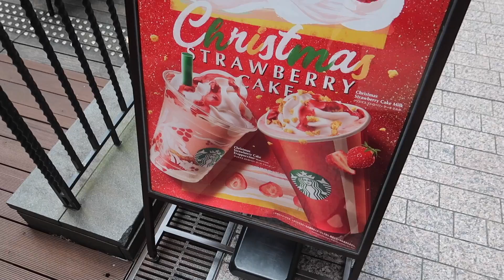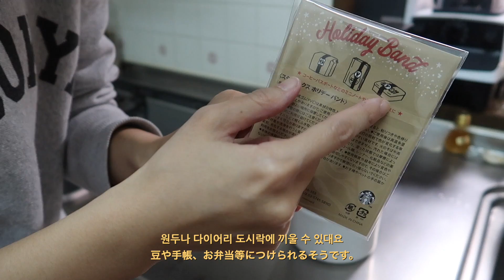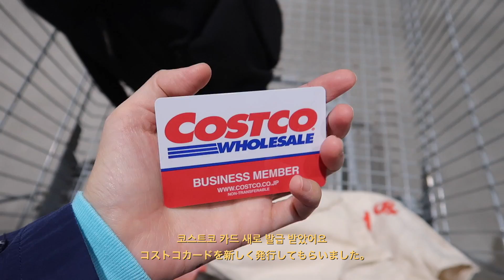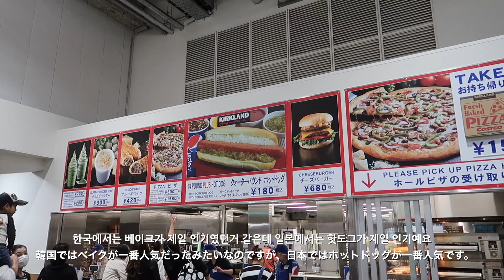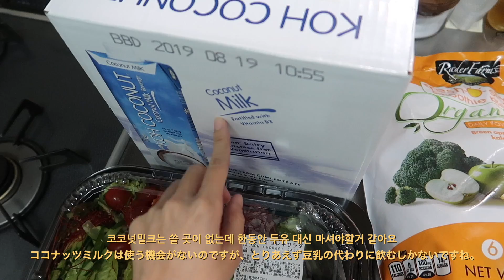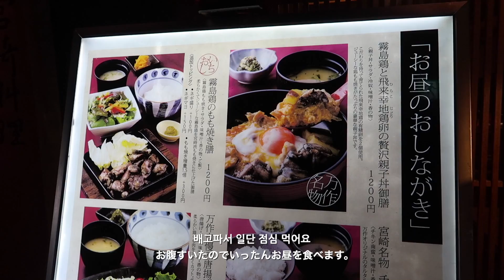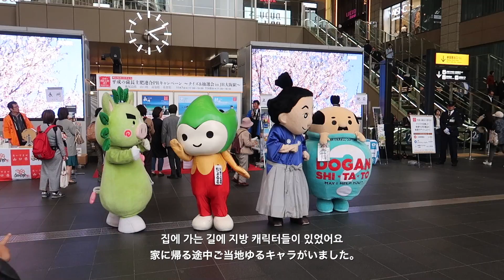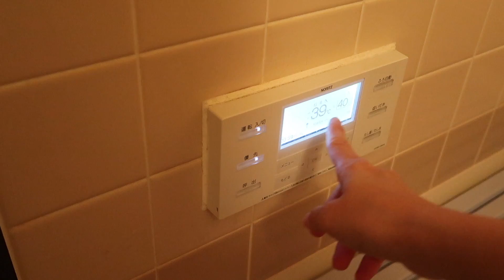[vlog] 일본에서의 겨울맞이 브이로그